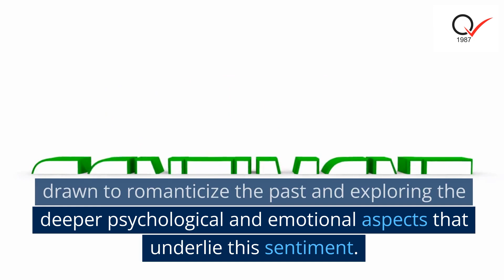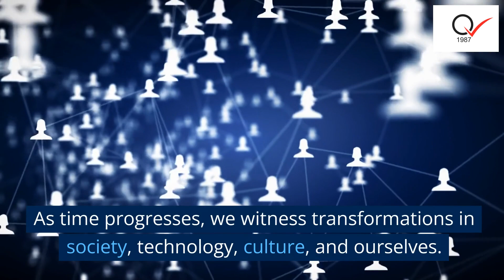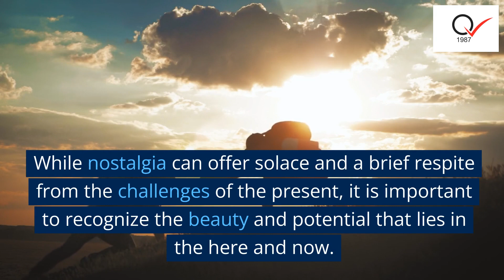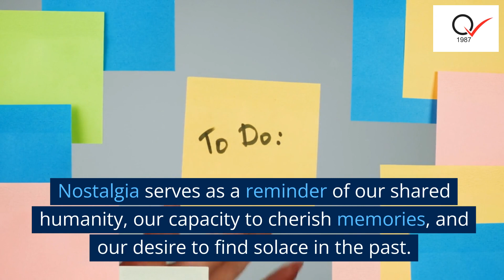"Good Old days"- Why always ?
The phrase "Good old days" holds a special place in our collective consciousness, evoking a sense of nostalgia and longing for a seemingly simpler, happier past. It is a phrase that we often find ourselves uttering, especially when confronted with the complexities and uncertainties of the present. In this philosophical note, we delve into the allure of the "Good old days," examining why we are drawn to romanticize the past and exploring the deeper psychological and emotional aspects that underlie this sentiment.